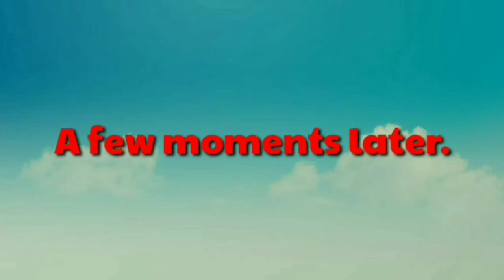Wag maki-elam sa gamit ng iba.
Hi guys you can click this Timestamps. :)

00:00 Intro
00:10 Scene #1
00:20 Scene#2
00:30 Scenen#3
01:00 Moral Lesson